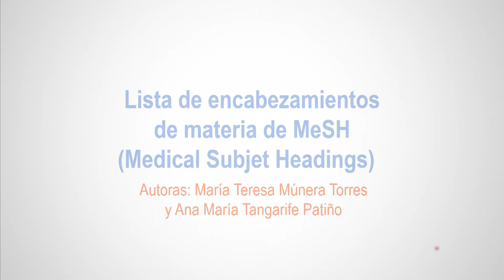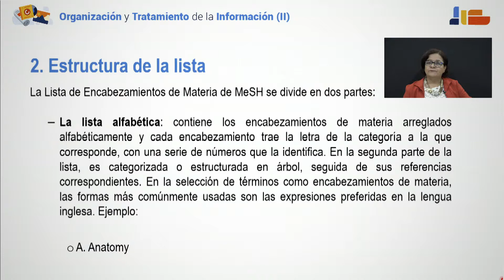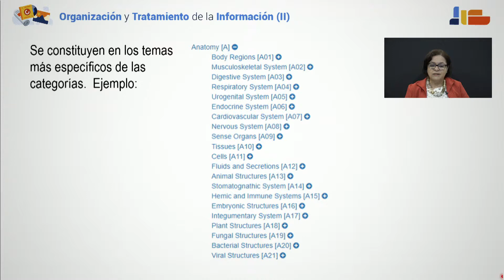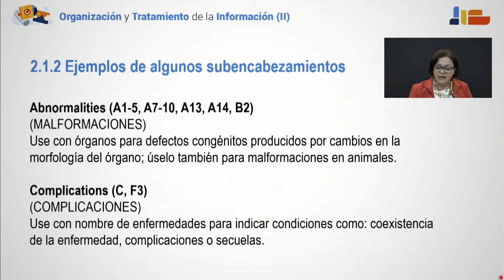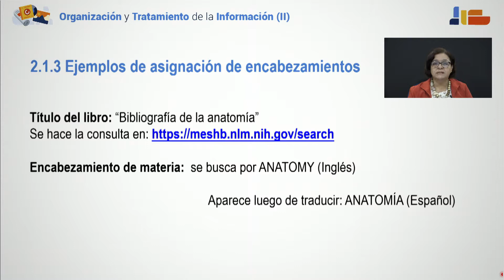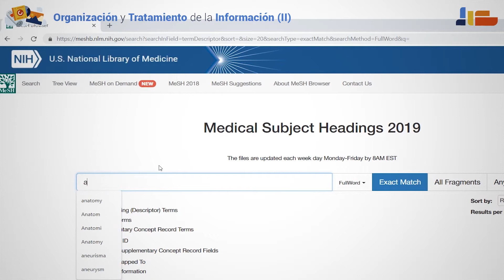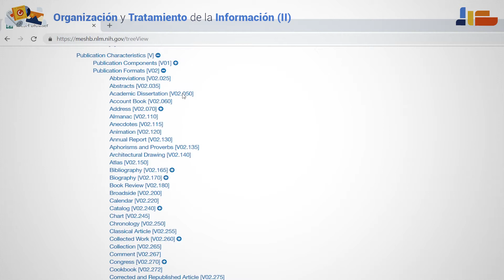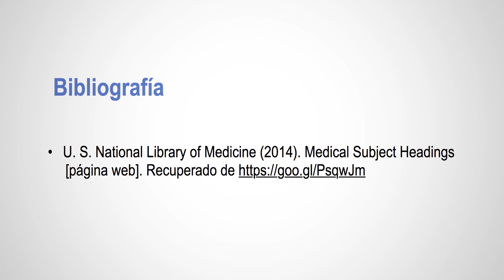Video tutorial MESH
En esta video clase, se da a conocer la Lista de Encabezamientos de Materia de MESH (MEDICAL SUBJECT HEADINGS), la institución que la produce y actualiza, la forma en la cual está organizada, su versión digital y su uso en línea.